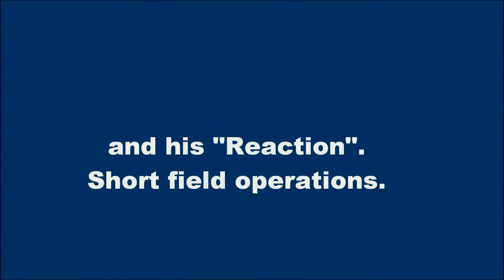My Reaction 54 jet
Short field ops at bellair with my R54, JetcatP70 powered.

Video credit to Ken H. Thanks!